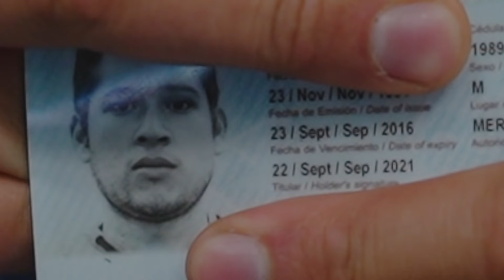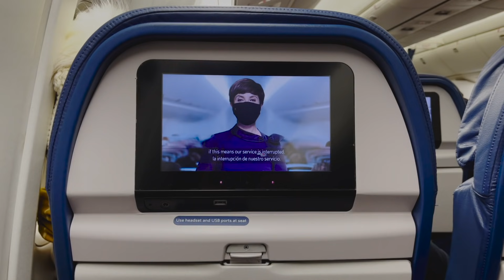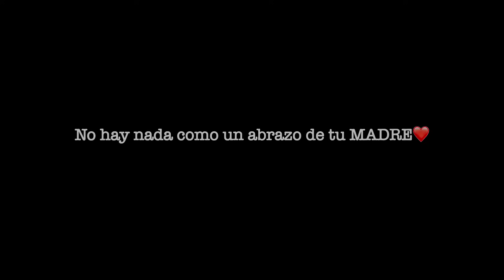Adiós CANADÁ..💔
Aveces toca decir adiós👋😢

¡QUE NO SE TE OLVIDE!👇
• LIKE este VIDEO👍por allá☝️
• Comenta lo que quieras por aquí abajo👇
• Comparte!

Lo que uso para traerles contenido a todos ustedes!!!👇

• Cámara: Canon M50
• Cámara 2: Canon 80D
• Trípode: Joby Gorillapod
• Micrófono: Sennheiser XWS
• Mi lente de vloggeo
• Mi otro lente favorito
• Mi Drone 1: DJI Mavic mini
• El bolso donde llevó mis peroles
Gimbal o estabilizador de imagen: Zhiyun Weebill S
• GoPro hero 9: GoPro HERO9 Black - Waterproof Action Camera with Front LCD and Touch Rear Screens, 5K Ultra HD Video, 20MP Photos, 1080p Live Streaming, Webcam, Stabilization

C H A O   C H E O !